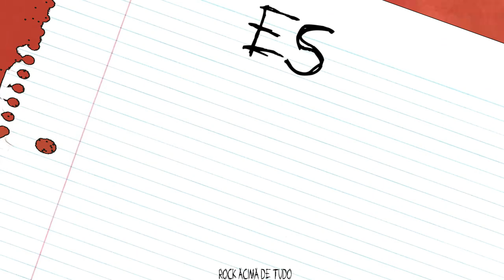Bring Me The Horizon - Dear Diary [LEGENDADO/TRADUÇÃO]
Tradução da música "Dear Diary" da banda Bring Me The Horizon.